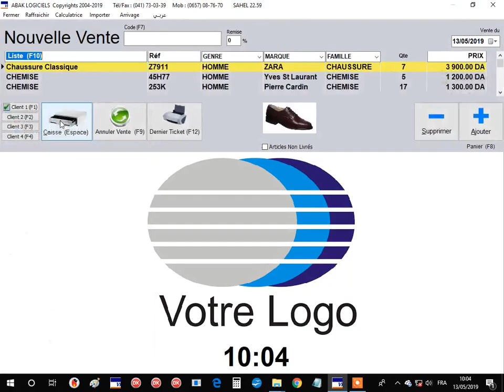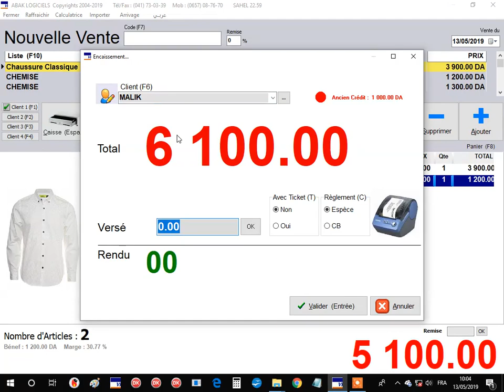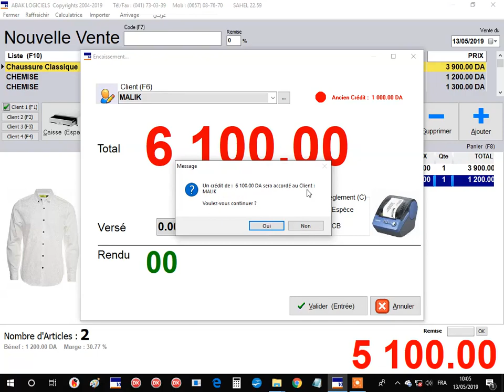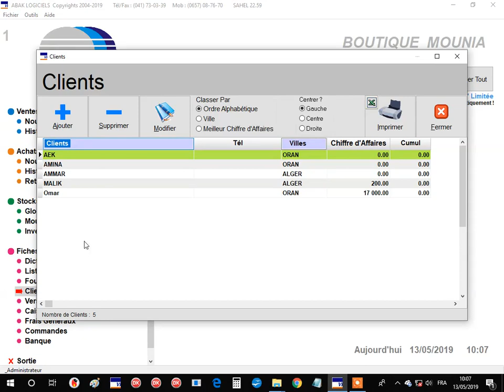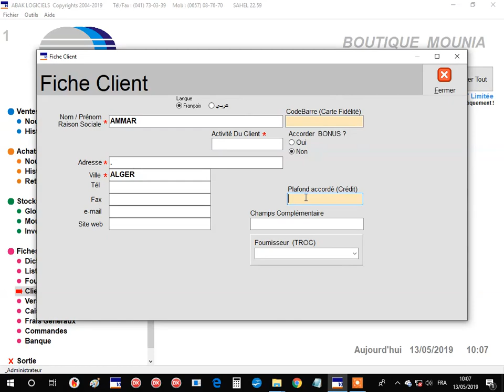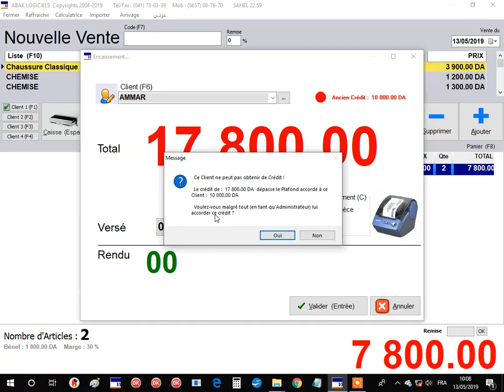Pack 2 Cours N°7/23 : Credit 2